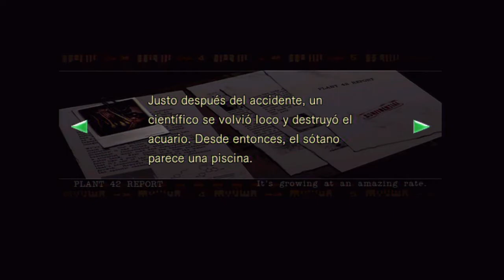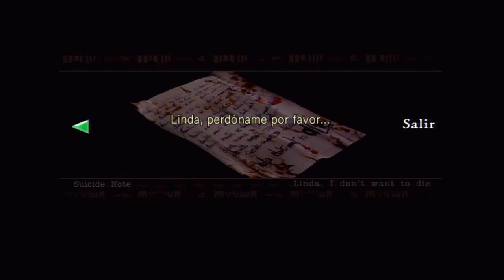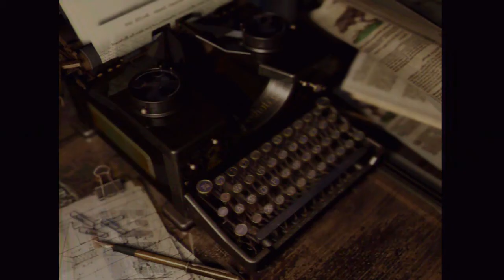Resident evil HD Remaster (Ps3) Campaña Chris - Capitulo 5